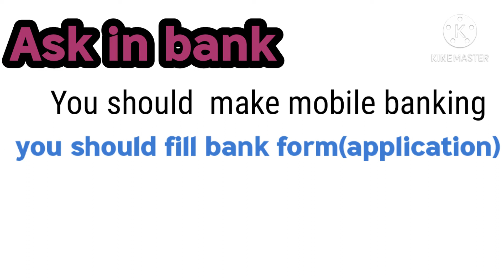How to make mobile banking phone pay or transfer money